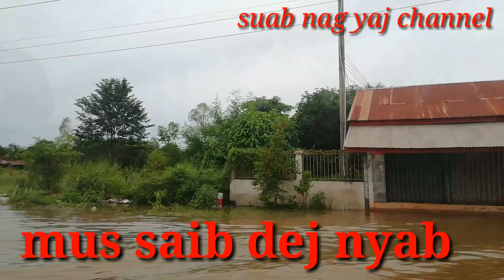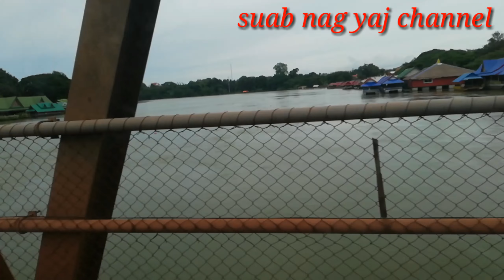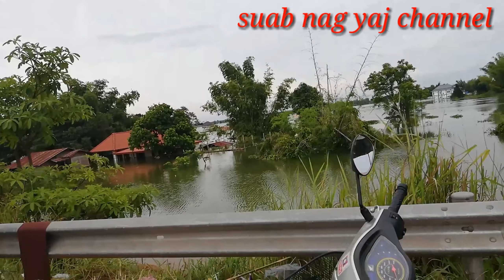Suab nag yaj mus saib dej nyab 08.09.2018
Thoav ua tsaug rau nej sawv daws uas tua pab txhawb nqa kuv